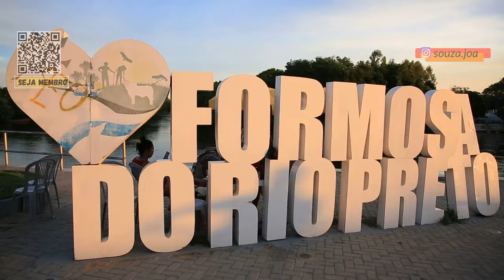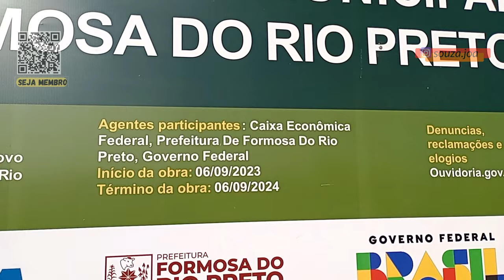VIAGEM PARA DOCUMENTAÇÃO DE OBRAS POR ESSE PLANETA CHAMADO BAHIA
Sete cidade, mais de 2 mil km,  em quatro de dia de viagem